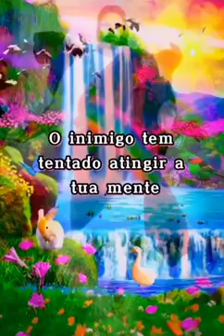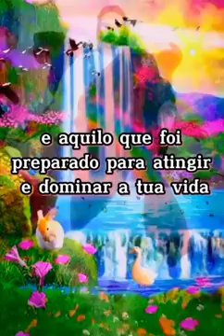DEUS TEM UMA RESPOSTA PARA SUA VIDA 🙌🙏 mensagem com legenda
Deus te abençoe sempre e te abençoe 🙏